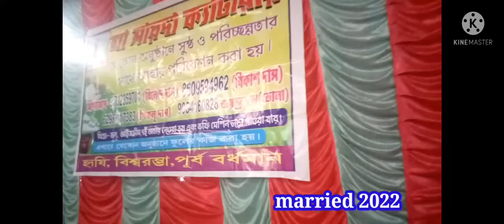Idhar se udhar rukta hoon